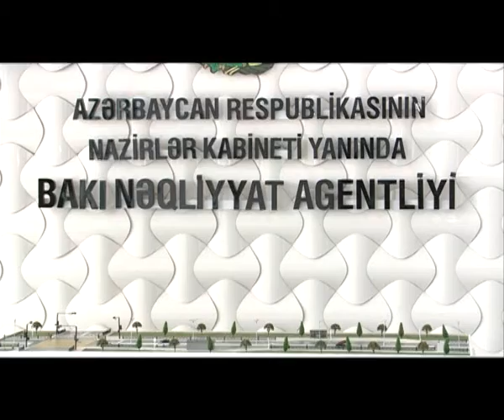Taksilərin qiyməti artacaqmı?